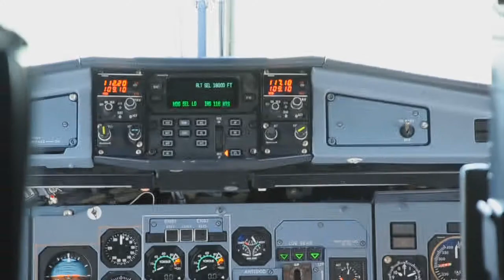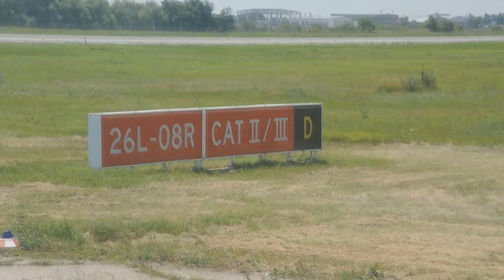Zbor ATR 42 part 1